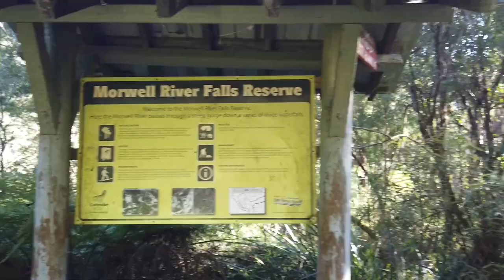Exploring the Morwell River Falls in Gippsland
The Morwell River Falls is located in the Strzelecki Ranges close to the Gippsland town of Boolara.

The Morwell River falls are a 10-minute walk from the car park. There is a small circuit that takes you along the Morwell river where you can see a series of small waterfalls.

Gippsland is rich with waterfalls. If you're looking to explore Gippsland waterfalls, Agnes Falls and  Toorongo Falls are worth a visit.

Exploring the Morwell River falls is a great way to spend a few hours outside in the amazing nature Gippsland has to offer.